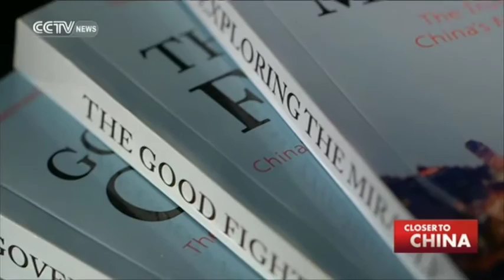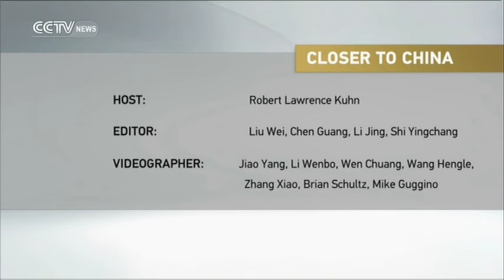Closer to China: CPC 95th Anniversary Special V- The CPC’s Global Outreach and Challenges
Many born outside China do not understand the Communist Party of China (CPC), such as what it stands for, how it’s structured, how it functions, or how it’s run. But one cannot understand China without understanding the CPC. Find out how the CPC tells its story to the world and what challenges it faces.